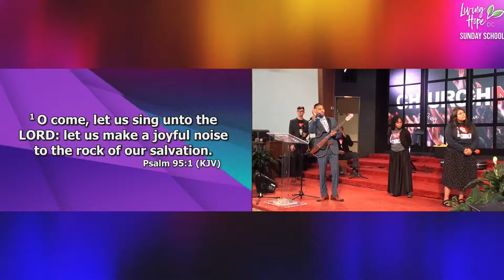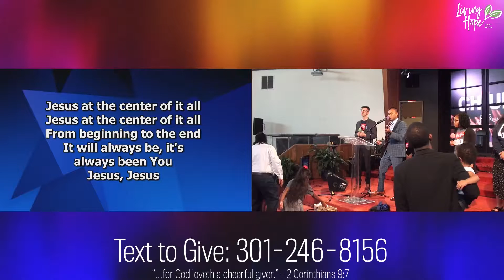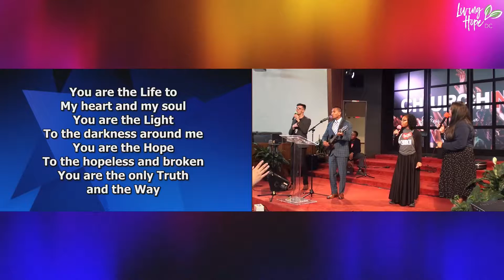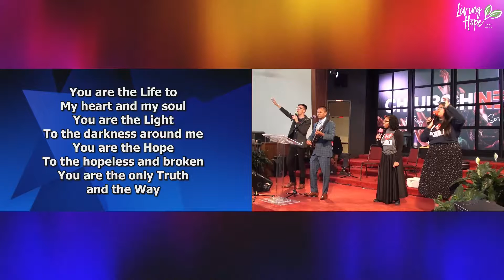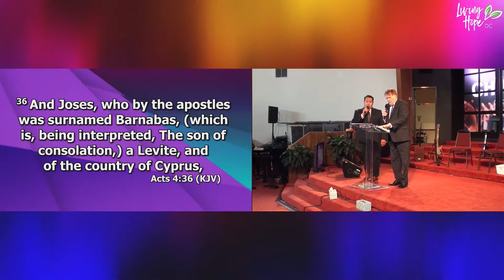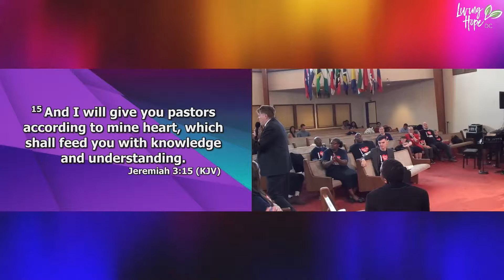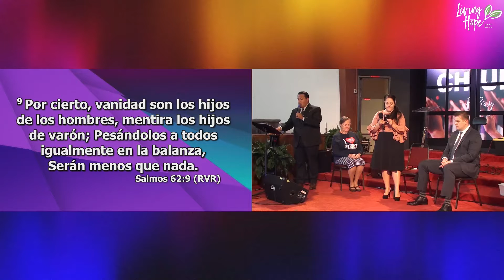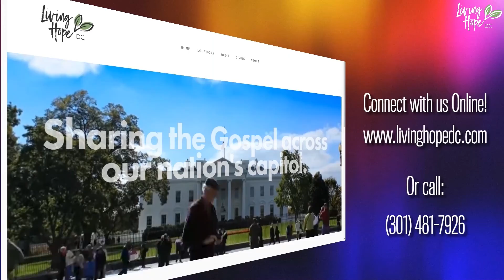Living Hope DC Service- 6-5-2022- Volunteer Appreciation Day, No SS